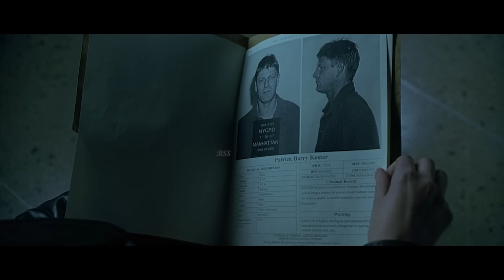Don’t Say A Word Movie Review/Plot In Hindi & Urdu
Credits
Distributed by
20th Century Fox

Production companies
Regency Enterprises
Village Roadshow Pictures
NPV Entertainment
Kopelson Entertainment
New Regency
Further Films
Epsilon Motion Pictures (uncredited)

Directed by
Gary Fleder

Screenplay by
Anthony Peckham
Patrick Smith Kelly

Based on Don't Say a Word by Andrew Klavan

Produced by
Arnon Milchan
Arnold Kopelson
Anne Kopelson

Starring
Michael Douglas
Sean Bean
Brittany Murphy
Guy Torry
Jennifer Esposito
Famke Janssen
Oliver Platt

Cinematography
Amir Mokri

Edited by
Armen Minasian
William Steinkamp

Mark Isham

DETAILS
In 1991, a gang of thieves steal a rare $10-million gem, but, in the process, two of the gang double-cross their leader, Patrick Koster, and take off with the precious stone. Ten years later, on the day before Thanksgiving, prominent Manhattan private practice child psychiatrist, Dr. Nathan R. Conrad, is invited by his friend and former colleague, Dr. Louis Sachs, to examine a "disturbed" young lady named Elisabeth Burrows at the state sanatorium. Having been released from prison two weeks earlier, Patrick and the remaining gang members break into an apartment which overlooks Nathan's apartment, where he lives with his wife Aggie and daughter Jessie. Nathan is informed by Patrick that Elisabeth is only pretending to be insane to hide out in the institution from this gang that is searching for the gem. That evening, Patrick kidnaps Jessie as a means of forcing Nathan to acquire a six-digit number from Elisabeth's memory. As Nathan visits Elisabeth, she is reluctant at first, but he gains her trust later – especially when he reveals the situation with Jessie. Sachs admits to Nathan that the gang who kidnapped Jessie also kidnapped his girlfriend to force him to acquire the number from Elisabeth. Sachs is then visited by Detective Sandra Cassidy, who reveals to him that his girlfriend has been found dead. Meanwhile, Aggie hears Jessie's voice and realizes the kidnappers reside in the nearby apartment. The kidnappers send one of them to kill Aggie while the others escape with Jessie, but Aggie sets an ambush and kills him. After Nathan takes Elisabeth out of the sanatorium, she remembers certain events regarding the gang. It is revealed that Elisabeth's father was the gang member who double crossed the others and kept the gem. However, other members of the gang later found him and ordered him to reveal where he had hidden the gem, subsequently pushing him in front of a subway train. The gang members were arrested immediately, and Elisabeth escaped with her doll in which the gem was hidden. She also remembers that the required number, 815508, is the number of her father's grave at Hart Island and that her doll is placed beside him in the coffin. She explains that she had stowed away on a boat that was taking her father's coffin for burial in Potter's field on Hart Island, where the gravediggers put the doll, named Mischka, inside. Nathan and Elisabeth steal a boat to reach Hart Island. The gang members track them down and demand that Nathan give them the number they want. Elisabeth reveals the number and Patrick orders his companion to exhume her father's coffin after releasing Jessie. He finds the doll and the gem hidden inside it. He then decides to kill Nathan and Elisabeth, but Cassidy arrives before he can shoot them. Patrick's companion is shot by Cassidy, but Patrick manages to wound her. Taking advantage of the confusion, Nathan takes the gem from Patrick and throws it into an open mass grave. Nathan kicks Patrick into the grave, and then triggers a collapse of its sides, filling the grave with dirt and burying Patrick alive. Nathan reunites with Aggie and Jessie, thanks Cassidy, and invites Elisabeth to live with them.